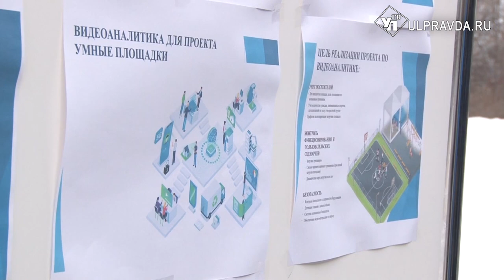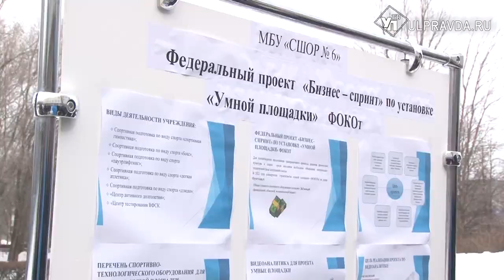Дворец единоборств и «умная площадка». Что планируют открыть в Ульяновске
В Засвияжском районе начнется реконструкция Дворца единоборств. Планируется, что спортобъект начнёт свою работу в 2023 году. Сейчас разработана проектно-сметная документация всех работ по реконструкции, получено положительное заключение госэкспертизы, подготовлены все необходимые документы с ресурсоснабжающими организациями. Начат конкурс для определения подрядчика.